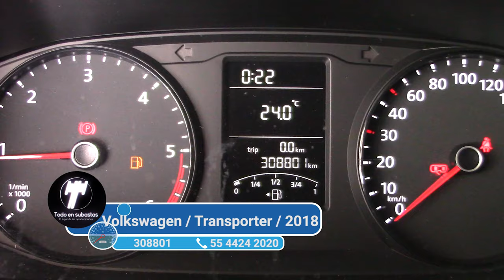Volkswagen / Transporter / 2018 - 1995